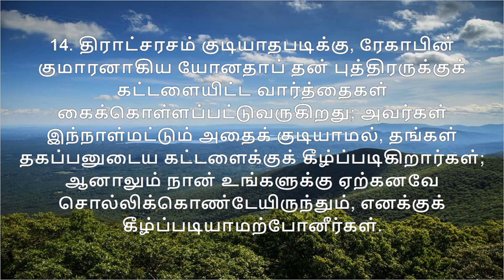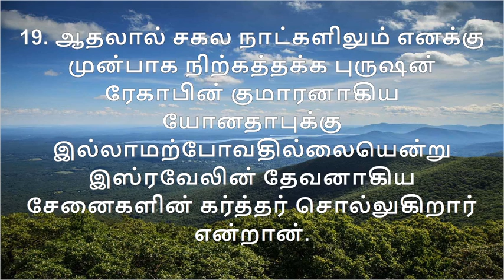JEREMIAH 35 | எரேமியா - 35 | DAILY BIBLE READING